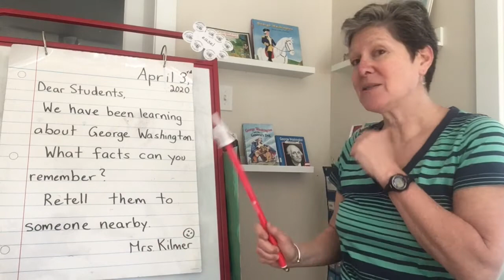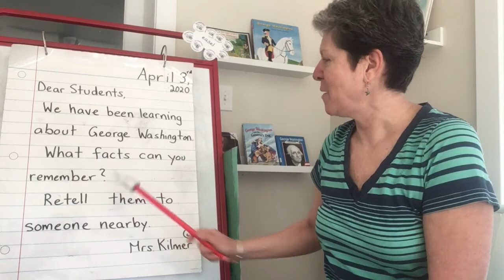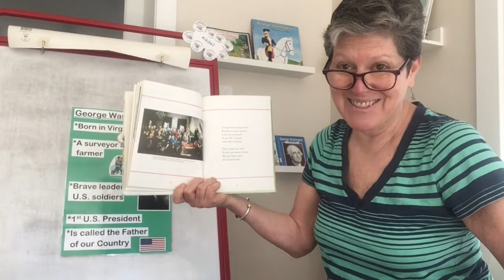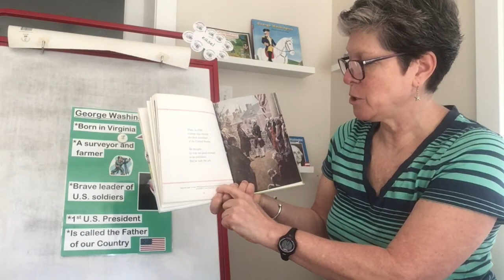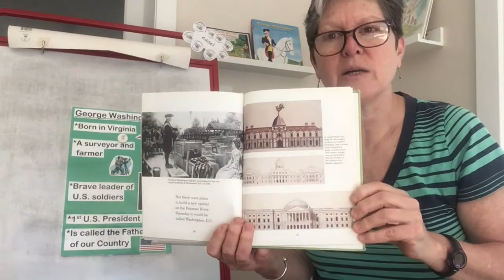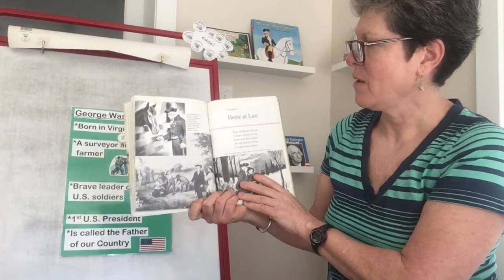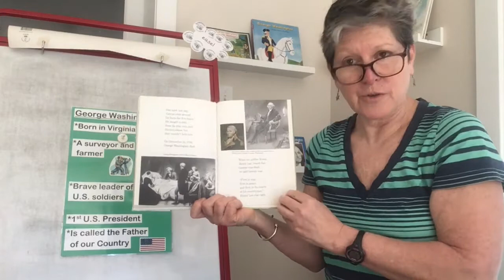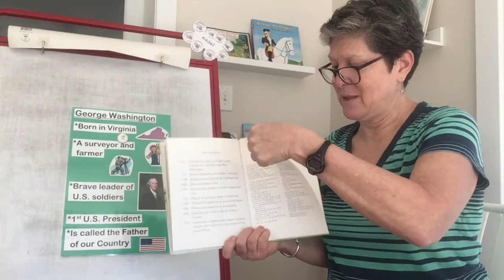Mrs. Kilmer's Classroom #28 George Washington, part 2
Hope you enjoy part 2 of this George Washington biography.